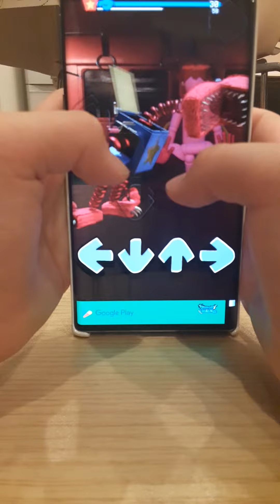フライデーナイトファンキン…ぱぴぷれいないと...むず⚡️